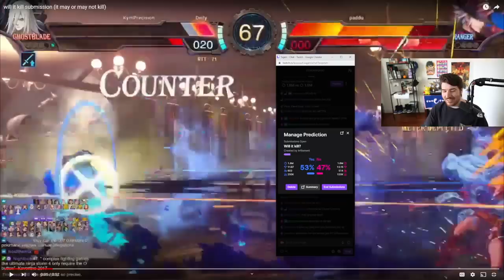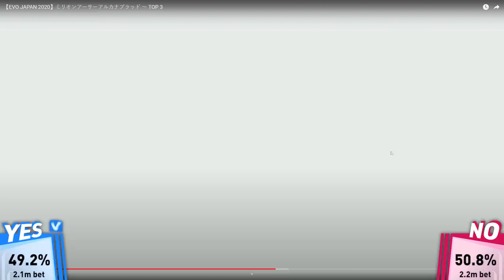The Alligator Blues (Outlandish Fighting Game Combos) | "Will it Kill?"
"Will it Kill?" is a show about funny fighting game clips, throwing rocks, betting fake points, TODs, thousand yard stares, and flexin' on 'em.  We'll show a fighting game clip and pause it on one of the hits of a combo. You have to vote on whether the combo will kill or not.  There are no drops, Time-outs don't count, and we try to get as close to optimal as possible.
Episode 18 streamed on July 29, 2022

0:00 Intro
0:53 (SSBU)
2:40 (KOFXV)
4:11 (SF3)
5:47 (DBFZ)
7:32 (GBVS)
9:35 (DNF)
11:15 (DNF)
13:11 (DNF)
15:14 (DNF)
17:25 (DNF)

19:12 - HALFTIME SHOW START -
19:24 (Tekken 5)
19:50 (GGST)
20:25 (GGXXACR)
20:46 (Fortnite)
21:10 (MHR)
21:55 - HALFTIME SHOW END -

22:11 (Anime Battle Arena)
24:00 (Godzilla Save the Earth Melee)
25:51 (Million Arthur: Arcana Blood)
27:34 (Million Arthur: Arcana Blood)
29:17 (Sonic Smackdown)
30:37 (Blade Strangers)
32:08 (Blade Strangers)
33:32 (Ultra Fight Da ! Kyanta 2)
35:07 (Ultra Fight Da ! Kyanta 2)
36:45 (Dengeki Bunko: Fighting Climax Ignition)

If you're ever confused by some terminology try looking it up in the FG Glossary